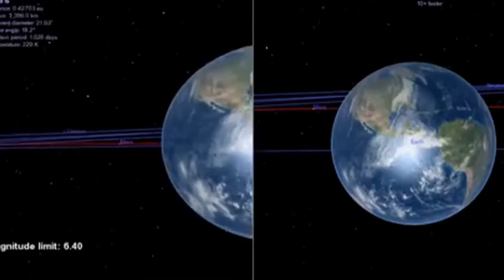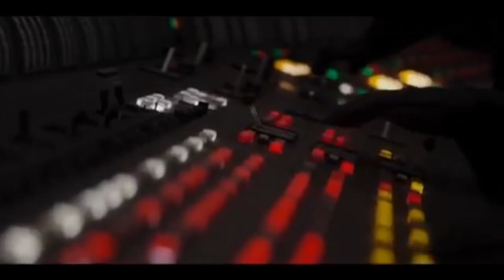Death Star Firing on Mars (feat ThunderF00t clip)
Just a bit of fun with clips.

Skeptics United Against Stupidity.